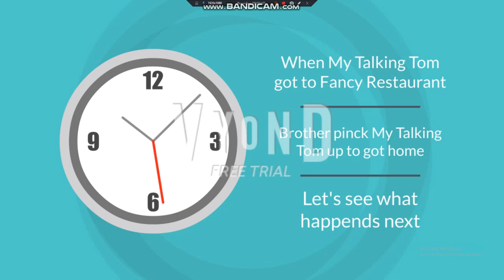Brother Threatens the Teather and gets Grounded